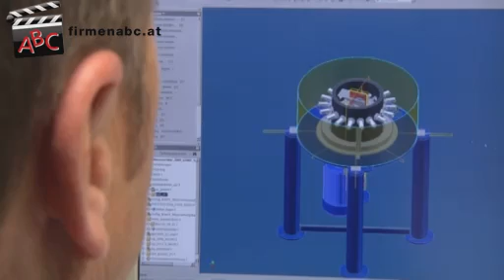Falkner Maschinenbau GmbH in Roppen, Tirol - Landtechnik, Förderanlagenbau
Zu Falkner Maschinenbau GmbH aus Roppen in Tirol finden Sie ein ausführliches Porträt

Falkner Maschinenbau aus Roppen in Tirol bringt Technik zum Laufen.

Der international tätige Baumaschinen- und Landmaschinen-Betriebs wurde bereits 1955 von Raimund Falkner in Roppen gegründet. Heute wird die Tiroler Maschinenbau GmbH unter dem Motto „Kompetent, erfahren und innovativ" in zweiter Generation geleitet.

Das Landtechnik-Unternehmen überzeugt durch seine große Erfahrung bei der Konstruktion und Fertigung von qualitativ einwandfreien Landmaschinen und Forstmaschinen und Anlagen. Der Fokus liegt dabei auf dem Förder-Anlagenbau für Kies- und Schotterwerke, Formenbau für die Betonfertigteilindustrie sowie auf der Produktion von Zerkleinerern, Pelletiermaschinen und Seilwinden. Das professionelle Maschinenbau-Team aus Tirol übernimmt selbstverständlich auch anspruchsvolle Spezialaufträge.

Als zukunftsorientierte Anlagenbau-Firma aus Roppen stellt die Falkner Maschinenbau GmbH im Übrigen Recycling-Maschinen und Produkte zur Umweltschonung her.

Für weitere Details zur Maschinenbaufirma und Ihren Leistungen auf den Gebieten Baumaschinen, Landtechnik, Landmaschinen, Forsttechnik und Analgenbau besuchen Sie die Homepage

Unser Unternehmen wurde bereits 1955 von Raimund Falkner gegründet. Das Ehepaar Christa Hörburger-Falkner und Peter Hörburger leiten das Familienunternehmen nun in zweiter Generation.

Wir beschäftigen 20 MitarbeiterInnen in unserem Betrieb.

Unsere KundInnen kommen aus folgenden Regionen:
Für unsere KundInnen sind wir international tätig, der Großteil kommt jedoch aus der Schweiz, aus Deutschland und Italien.

Wir haben uns spezialisiert auf:
Wir fokussieren uns zunehmend auf Förderanlagenbau für Kies- und Schotterwerke, Formenbau für die Betonfertigteilindustrie sowie auf die Produktion von Zerkleinerungen, Biokompostierungsanlagen und Seilwinden. Darüber hinaus übernehmen wir selbstverständlich auch anspruchsvolle Spezialaufträge.

Sonstige Leistungen und Produkte:
Wir führen ebenso Stahlbauarbeiten für Neu- und Umbauten durch und liefern und montieren Stahlrohrdurchlässe. Unsere Betonmischanlagen setzen wir einerseits mobil auf Baustellenanlagen ein, andererseits auch als stationäre Modulanlagen. Ebenso bieten wir Ihnen ein komplettes Förderbandsortiment.

Dienstleistungen:
- Erzeugung von Dreh- und Frästeilen
- Blechzuschnitte und Kantteile
- Wartung und Service von Maschinen sowie Anlagen
- Lieferung und Montage von Stahlrohrdurchlässen

Produkte:
- FKS-Seilwinden
- VZRM-Vielzahnrotormühle
- Pelletiermaschinen
- Stahl- und Anlagenbau
- Sondermaschinenbau

Unser Schlüssel zum Erfolg:
Viele namhafte Baufirmen im Hoch- und Tiefbau sowie diverse Kies- und Schotterwerke wissen die hohe Qualität unserer Arbeit und Geräte zu schätzen. Desweiteren gehören Ämter, Verbände und Institutionen zu jenem Kundenkreis, den wir bisher mit dem Einsatz unserer Stahlrohrdurchlässe und Spiralrohre überzeugen konnten.

Unser Firmenmotto lautet: "Kompetent, erfahren und innovativ." Als zukunftsorientiertes und leistungsfähiges Unternehmen haben wir uns als Ziel gesetzt, die Marke Falkner über die Grenzen hinaus präsent und konkurrenzstark zu machen. So ist für uns kontinuierliche Expansion zur Erschließung internationaler Märkte kein Fremdwort, sondern ein wesentlicher Bestandteil unserer Unternehmenspolitik.

Hier einige unserer Referenzkunden und Partner:
Referenzkunden:
- FKS-Seilwinden
- VZRM

Partner:
- SPT Spiegl Transport
- Köllensperger Stahlhandel
- Voestalpine AG
- Fröschl AG
- Liebherr Bischofshofen
- Peneder Stahlbau
- HTB Hoch-Tiefbau-Imst

Besonders erwähnenswert:
In unserer betriebswirtschaftlichen Planung steht der Umweltgedanke an oberster Stelle und das schon seit einigen Jahrzehnten. Wir möchten vielfältige moderne Recyclingtechniken einsetzen und eine qualitativ einwandfreie sowie umweltschonende Produktion gewährleisten.